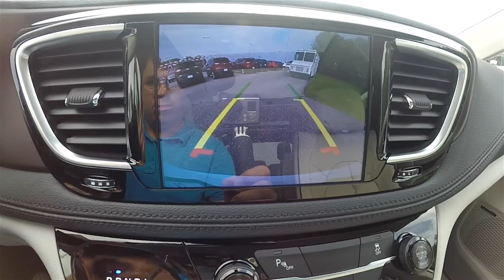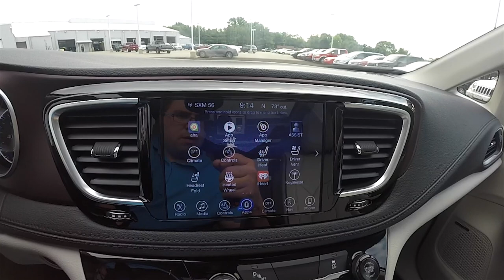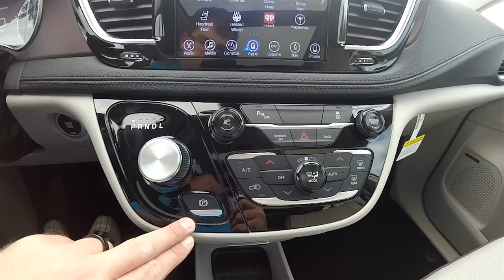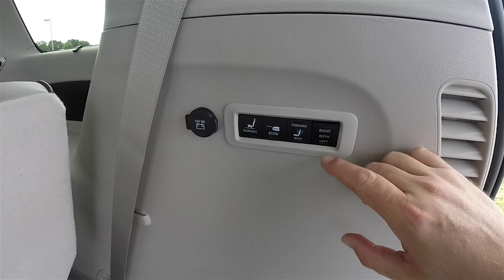2017 Chrysler Pacifica Limited|18445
2017 Chrysler Pacifica Limited
Exterior Color:Bright White Clear Coat
Interior Color:Black / Alloy Nappa Leather w/Cranberry Wine Accents
Engine:3.6L Pentastar® 24V VVT V6
Transmission:9-Speed 948TE Automatic

Customer Preferred Package 25P
Uconnect® Theater and Sound Group
Seatback Video Screens
High Definition Multimedia Interface
Blu-Ray / DVD Player / USB Port
3-Channel Video Remote Control
3-Channel Wireless Headphones
Video USB Port
115-Volt Auxiliary Power Outlet
20 Harman Kardon® Speakers
760-Watt Amplifier
220-Amp Alternator
Delete Vacuum / Add Spare Tire
17-Inch Inflatable Spare Tire
Inflatable Spare Tire Kit with Sealant
KeySense™
Hands Free Doors & Liftgate Credit

Total Price As Shown: $46,265

Located at:
Community Chrysler
555 State Rd. 37 S.
Martinsville, IN